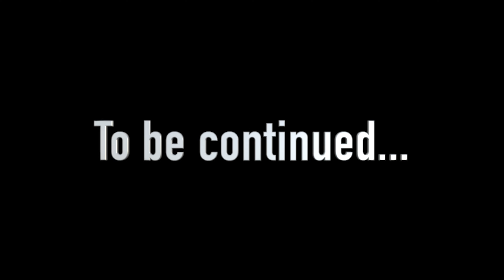Lofoten Islands, Norway 4K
Visited Lofoten Islands in June 2022.  Visited Henningsvaer soccer (futbol) field and stayed in the town on Reine.  Hiked the famous Reinebringen and Ryten trails.  Polar plunged under the midnight sun.  We were lucky to hit 5 straight days of perfect weather which from what we've been told, is unheard of.